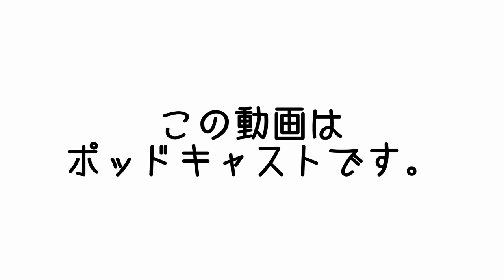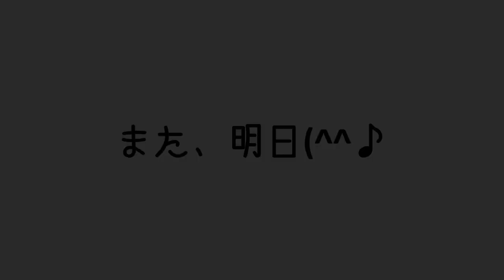今週公開の映画のお話(^^♪ マリオと星矢 わたしは応援しているよ | まこ姉のMCasts | 昼ビール放送局